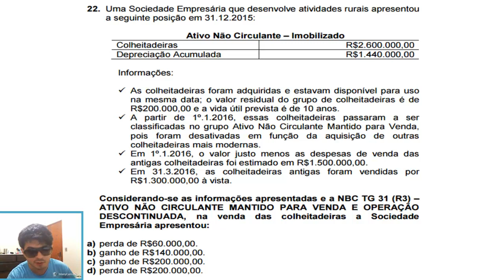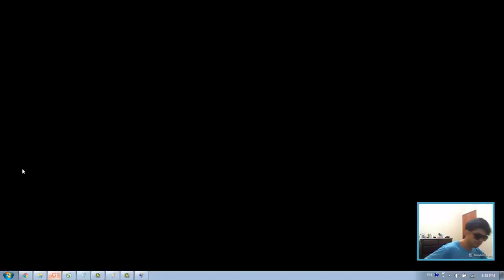Questão 22 - Exame de Suficiência 2016.2 - Ativo Não Circulante – Imobilizado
DICA: Não foram depreciados os 3 meses de 2016, pois o ativo era mantido para vendae quando o ativo é mantido para venda segundo a  NBC TG 31, ELE PARA DE DEPRECIAR,!

22. Uma Sociedade Empresária que desenvolve atividades rurais apresentou
a seguinte posição em 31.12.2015:
Ativo Não Circulante – Imobilizado
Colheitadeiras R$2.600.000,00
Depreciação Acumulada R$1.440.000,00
Informações:
 As colheitadeiras foram adquiridas e estavam disponível para uso
na mesma data; o valor residual do grupo de colheitadeiras é de
R$200.000,00 e a vida útil prevista é de 10 anos.
 A partir de 1º.1.2016, essas colheitadeiras passaram a ser
classificadas no grupo Ativo Não Circulante Mantido para Venda,
pois foram desativadas em função da aquisição de outras
colheitadeiras mais modernas.
 Em 1º.1.2016, o valor justo menos as despesas de venda das
antigas colheitadeiras foi estimado em R$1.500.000,00.
 Em 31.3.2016, as colheitadeiras antigas foram vendidas por
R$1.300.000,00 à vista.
Considerando-se as informações apresentadas e a NBC TG 31 (R3) –
ATIVO NÃO CIRCULANTE MANTIDO PARA VENDA E OPERAÇÃO
DESCONTINUADA, na venda das colheitadeiras a Sociedade
Empresária apresentou:
a) perda de R$60.000,00.
b) ganho de R$140.000,00.
c) ganho de R$200.000,00.
d) perda de R$200.000,00.